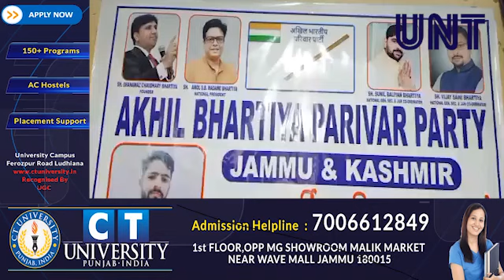Press Conference by Akhil Bhartiya Parivar Party at Jammu.